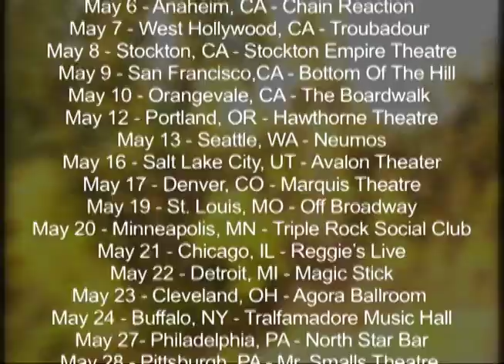Mae Presents (m)orning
Mae Presents: (m)orning is a live multi-sensory experience featuring select songs in stereoscopic 3D! Joining us on the tour will be our friends in Person L, Barcelona, and Tokyo. For a list of tour dates and to purchase tickets, check out